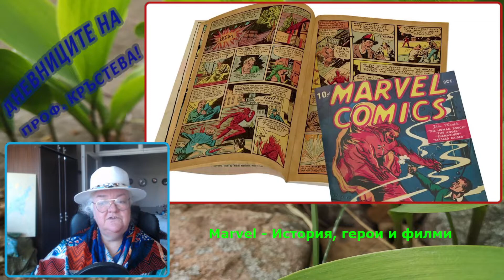Marvel - История, герои и филми